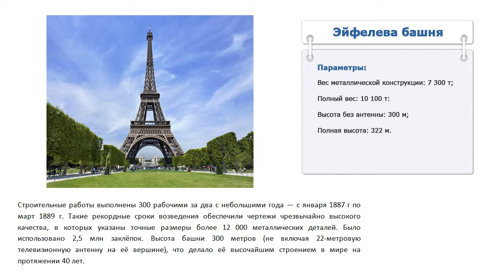Сколько весит Эйфелева башня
Параметры:

Вес металлической конструкции: 7 300 т;

Полный вес: 10 100 т:

Высота без антенны: 300 м;

Полная высота: 322 м.